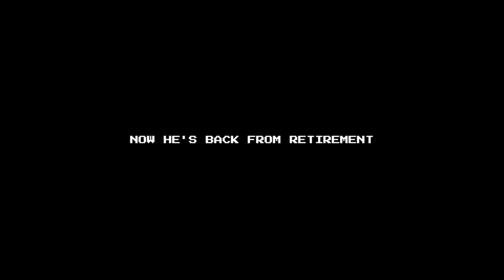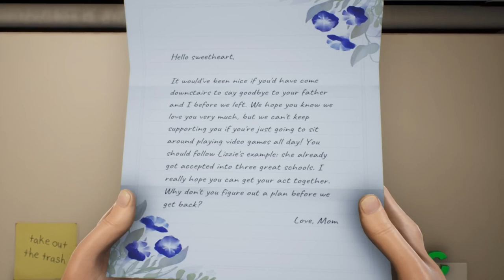HIGH ON LIFE Xbox Series S Gameplay Part 1 FULL GAME 60FPS No Commentary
High on Life is a comedic first-person shooter game with action-adventure and Metroidvania elements. It takes place in a science fiction world which features talking guns. It was created by Justin Roiland and developed and published by Squanch Games